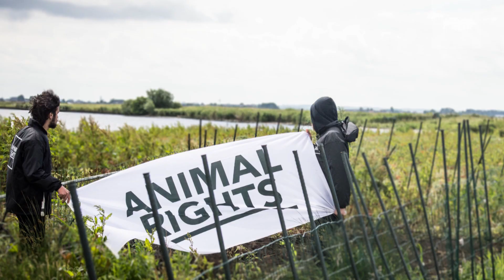NEWSFLASH: Procedure tegen vergassingen met mobiel slachthuis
Animal Rights stelt zich op het standpunt dat Duke een levensmiddelenbedrijf is, om precies te zijn een mobiel slachthuis, en daarom niet voldoet aan de juiste wetgeving. Duke zou per direct moeten stoppen met zijn vergassingsactiviteiten.